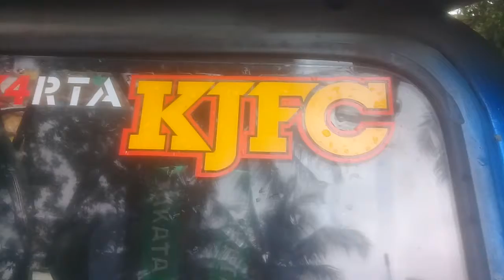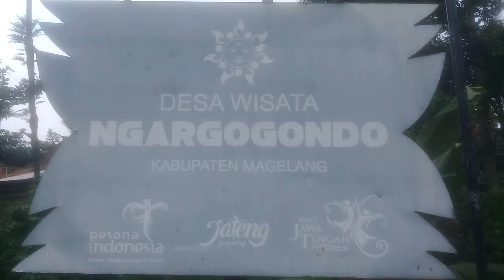@ MANTAP JIWA JELAJAH DESA WISATA DI ATAS JEEP. Lokasi: Area Taman Kelinci, Desa Bahasa.